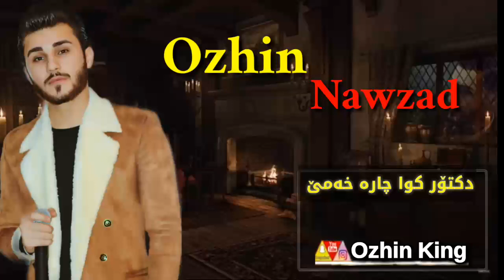Ozhin Nawzad 2019